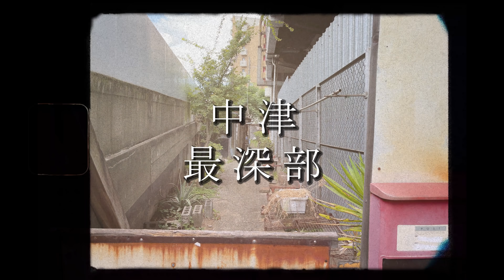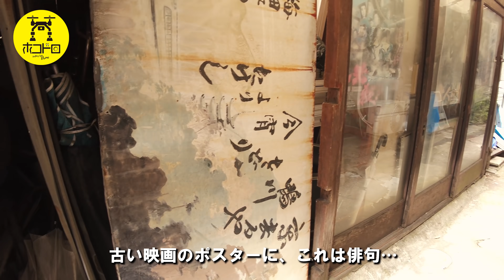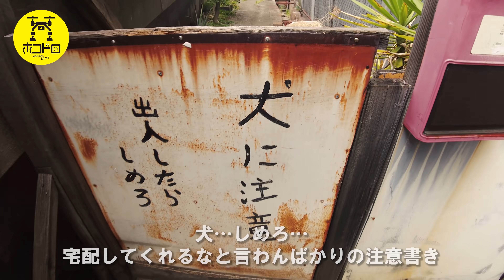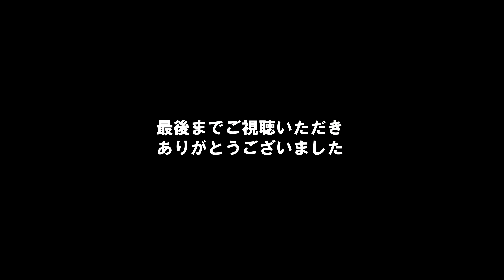【中津 最深部】大阪アングラ ガード下 バラックに行ってみた Japan's Untouchables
ほこドロです。
大阪中津の中心地とはまた違う顔を持つ、河川敷にほど近いアングラエリアに
まさかの住居があったので歩いてみました。
Vシネマに出てきそうな高架下には廃車が放置されていてDEEPさが増しています。

日本のスラム/廃墟/B級スポット/下町/ノスタルジックな風景など、なにか怖さもあるけど不思議な魅力をもつストリートビューでは行けない、身近にある地域や建物を探訪しています。

気になる地域があれば歩行していきますので
是非コメント欄で教えていただけましたら幸いです。